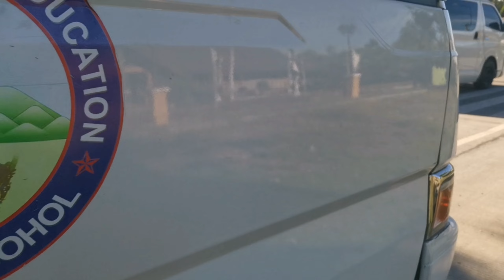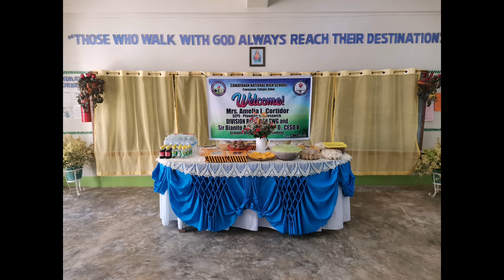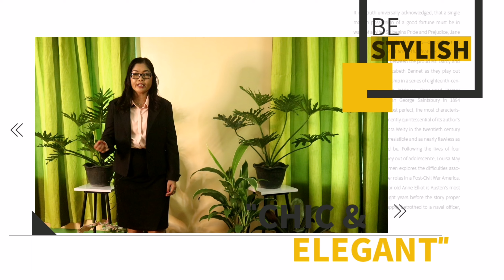Division of Bohol Virtual Research Summit of Completed Researches ll Behind the scene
The Bohol Division Strengthen the culture of Research and we have four researches from the
division. This coming November 26, 2020 ; 9pm We're Live @DepEd Tayo Bohol FB Page to present their Completed Researches. see u .Thanks